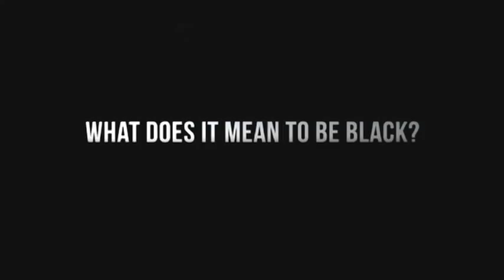"Colour Me" The Film---Anthony McLean 1/2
Anthony McLean Founder/ Director - iEngage
iEngage is a member of the Toronto Coalition for Bullying Prevention and Awareness and is a bullying prevention program that empowers students and staff to create a safe, positive and
inclusive climate in schools. Anthony McLean is its founder and director. He was recently involved
in the Sherien Barsoum Film Documentary entitled, "Colour Me."
Mississauga, ON
L5W 1X8